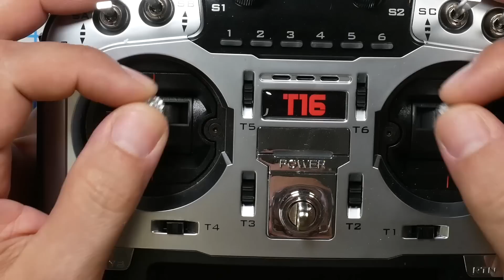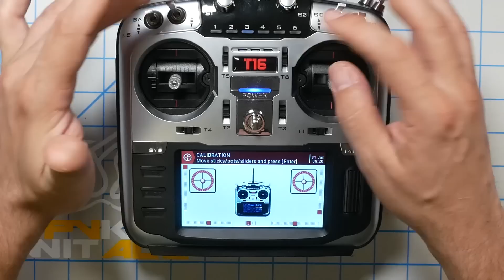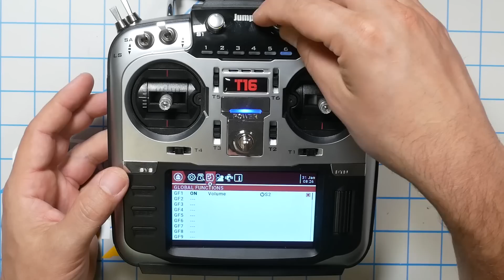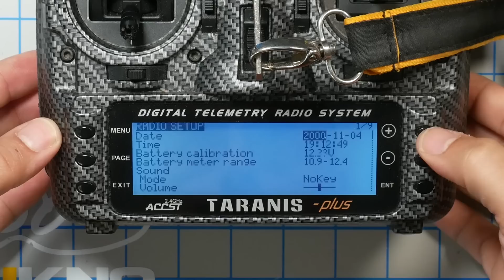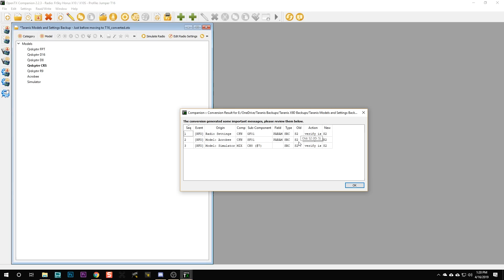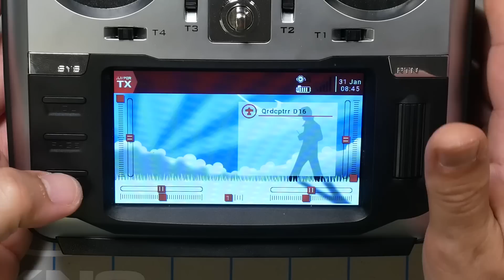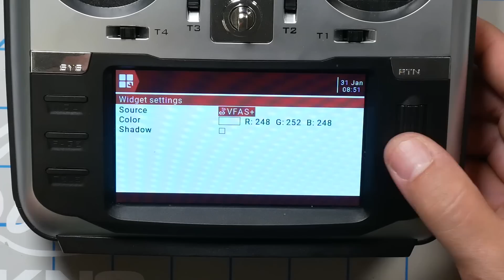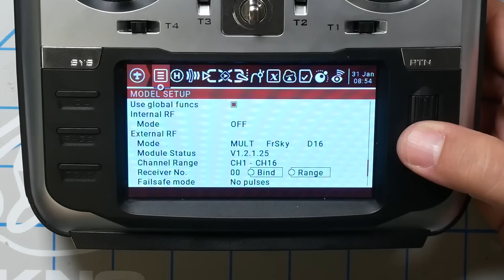Jumper T16 Setup and Transfer Models From FrSky Taranis X9D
Here's how to set up the Jumper T16 Multiprotocol Radio, including how to transfer your models from the FrSky Taranis X9D, and other OpenTX radios.

--- PRODUCT LINKS ---

The Jumper T16 is not available in many popular stores. Some dealers have reported to me that FrSky pressured them not to carry the Jumper. This may be why the Jumper T16 is hard to find.

The official Jumper store is on Aliexpress

To tell if you need the multiprotocol module, look at whether the product picture has the antenna mounted in the top of the radio like in my video, or whether the radio has a dummy plug at the top of the radio. If the radio has an antenna sticking out its top, then it already has the multiprotocol module installed.